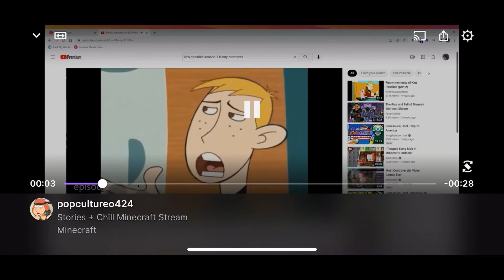[STREAM HIGHLIGHT] - Practicing my laugh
Here's a stream highlight of me watching YouTube.
I stream in case you didn't know